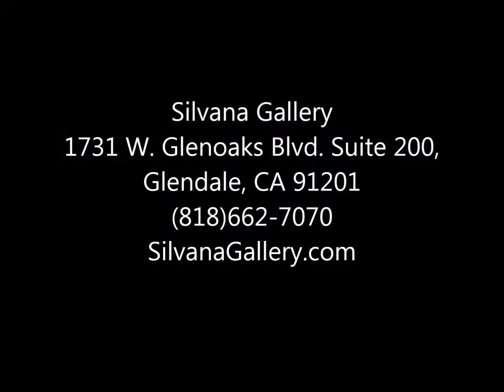The Opening Reception of "International Salon of Traditional Art" - July 30, 2011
The Opening Reception of
International Salon of Traditional Art

Silvana Gallery
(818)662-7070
SilvanaGallery.com